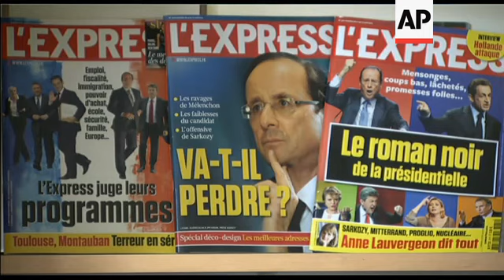Top French candidates battle it out as presidential election looms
(17 Apr 2012) AP TELEVISION
Paris - 12 April, 2012
1. Place des Vosges with posters of presidential candidates on official billboards
2. Mid of people looking at presidential candidates'' posters
AP TELEVISION
FILE - Annecy - 16 February, 2012
3. President Nicolas Sarkozy surrounded by crowd, pull out to wide of Sarkozy posing for photographers on bridge
4. Mid of Sarkozy on bridge
FILE: AP TELEVISION
Paris - 11 January, 2012
5. Socialist candidate Francois Hollande getting out of his car and walking towards entrance of his campaign headquarters
AP TELEVISION
FILE -  Paris - 26 January, 2012
6. Hollande walking up on podium
AP TELEVISION
FILE - Paris - 05 April 2012
7. National Front (far-right) candidate Marine Le Pen walking towards entrance of Left Bank Sciences Po University (UPSOUND Le Pen being jeered)
8. Le Pen walking inside Science Po University (UPSOUND Le Pen being jeered by students)
AP TELEVISION
FILE - Paris - 18 March 2012
9. Far-left candidate Jean-Luc Melenchon leading Bastille protest
10. Pan crowd at Place de la Bastille
11. Melenchon on stage speaking
AP TELEVISION
Rouen - 04 April 2012
12. Centrist candidate Francois Bayrou walking, shaking hands with people
AP TELEVISION
Paris - 13 April, 2012
13. Christophe Barbier entering in his office and sitting down
14. SOUNDBITE: (French) Christophe Barbier, managing editor of L''Express news magazine:
"There are two favourites. We know that, unless there is a huge surprise, unless the opinion polls made a monumental mistake, it will be Hollande-Sarkozy in the second round. So there is no suspense like we had in 2002 with "April 21st" when Le Pen jumped ahead of Jospin. We don''t even have the suspense of 2007 when during some time we were wondering if Bayrou wouldn''t jump ahead of Segolene Royal. It''s done. The second round will be Hollande vs Sarkozy."
15. Wide of Barbier during interview
16. SOUNDBITE: (French) Christophe Barbier, managing editor of L''Express news magazine:
"Marine le Pen made a mistake. She thought her party was changing as quickly as her. She realised that her party was still the hard far-right whereas she wanted to build a ''softer'' national right-wing with societal themes, social themes. And when she brought up all these social, societal and economic themes, it was a flop. In January, February she only talked about the Euro, the budget management. Flop. She had to talk again about immigration, Muslim fundamentalism, public order issues to go up in the public opinion polls."
17. Editions of L''Express on shelf, frontpage about presidential election
18. SOUNDBITE (French) Christophe Barbier, managing editor of L''Express news magazine:
"There was no ''Indignados'' movement in France as there was in Spain. There are the ''Indignados'' in Jean-Luc Melenchon''s campaign rallies. Bastille with 100,000-120,000 people, that is the Indignados. The Melenchon vote will be the French expression of the worldwide movement of the Indignados."
19. Barbier at his desk, typing on his computer
20. SOUNDBITE: (French) Christophe Barbier, managing editor of L''Express news magazine:
"This is a very brutal campaign, the words used in the campaign rallies, in the political TV shows are harsh. Le Pen, Melenchon, even Bayrou, plus Hollande and Sarkozy are great stage performers, great media animals. So the election campaign fascinates the people as a boxing match."
AP TELEVISION
FILE - Paris - 06 April, 2012
21. Jean-Luc Melenchon with ArcelorMittal steel worker protesters
AP TELEVISION
FILE - Paris - 02 March, 2012
22. Marine le Pen at the annual agriculture fair
AP TELEVISION